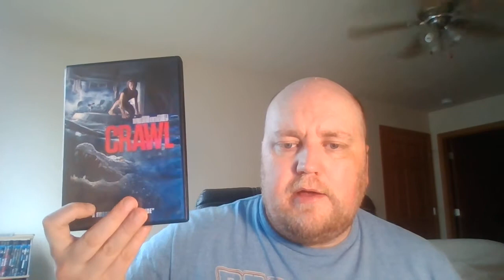31 Horror Movies Day 25: Crawl (2019)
My Day 25 Horror Movie Review for the 2019 movie Crawl.